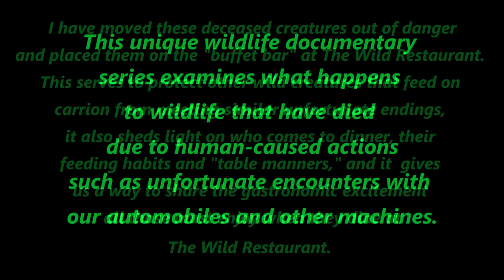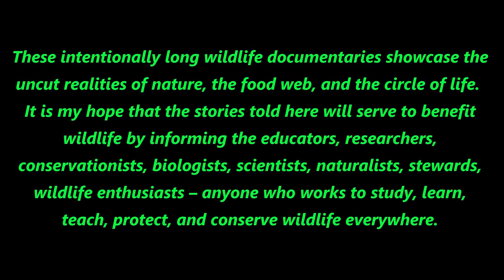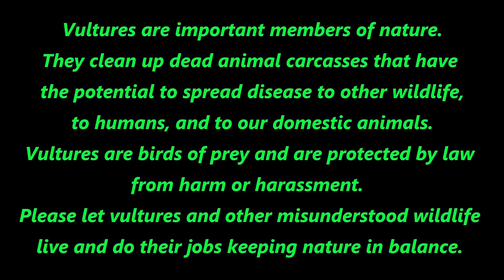The Wild Restaurant Episode Three: Snake - Time-lapse Version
This is the 40x normal speed version.

Have you ever wondered what happens to wild animals when they die?
Are you fascinated by vultures and other scavengers?
Are you fascinated by animal behavior?
Have you ever wondered what your pets do (and eat) when you let them run free?
Are you a biologist, naturalist, woodsman, wildlife researcher, conservationist, or birder?
Are you tired of all the short, data-lacking, sensationalistic, click-bait videos on the internet?
Are you tired of narrators who talk far too much and get in the way of the content?
Are you into data-rich, long-duration, educational, documentary-style videos?

If you answered yes to any of these questions then this video may be for you.

This video series documents what happens to wild animals when they die of unnatural causes such as unfortunate encounters with the machine creations of the human species such as automobiles, lawnmowers, weed trimmers, etc.
In this series, I move* a few of these unfortunate wild creatures out of the roads/yards and place them on a rock - the feed rock - in a remote, forested area and wait and see who comes to dinner at the Wild Restaurant.
*It is always a good idea to move deceased wildlife out of the roads to protect other animals that may scavenge them from meeting the same untimely end.  But only do this if you can do it safely without becoming "roadkill" yourself.

All video footage contained within this video is owned by Steve O'Neil of Earthshine Nature Programs.

All donations to ENP and funds generated from the monetization of our videos support our nonprofit wildlife and nature conservation work and outreach education programs.